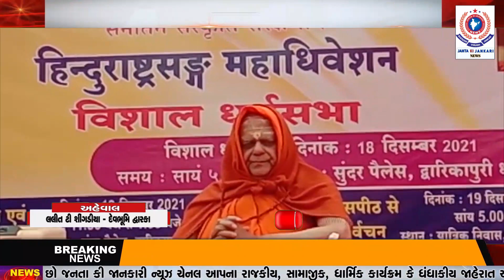દેવભૂમિ દ્વારકાના દ્વારકાધીશ જગતમંદિર ની ભૂમિ ઉપર ખૂબ જ વિશાળ સંખ્યામાં યોજાઈ ધર્મ સભા